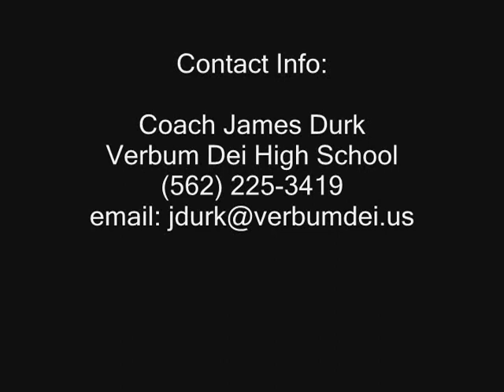Darrell Hunter Football Highlights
Darrell Hunter
Senior, Verbum Dei High School
Football Highlights